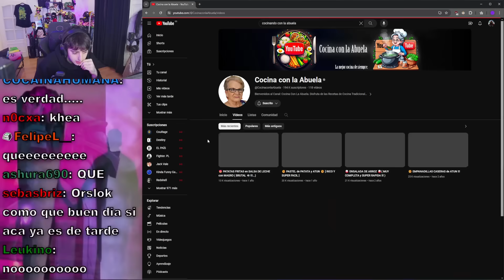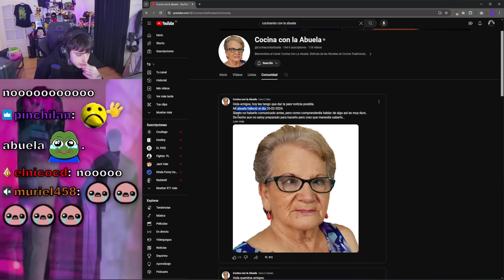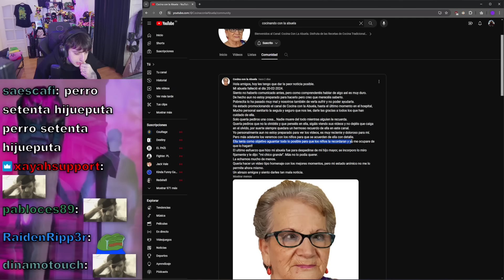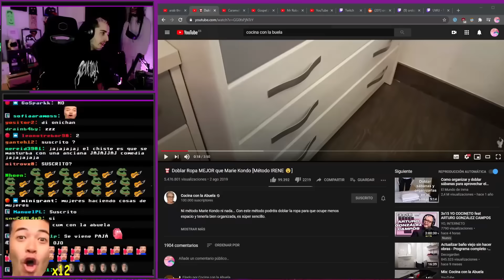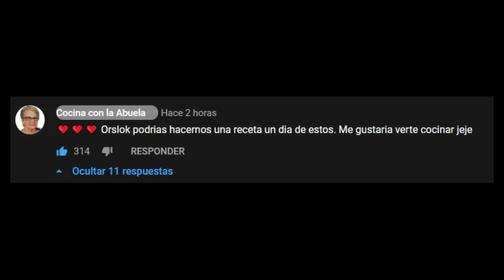el mejor canal de youtube ❤️